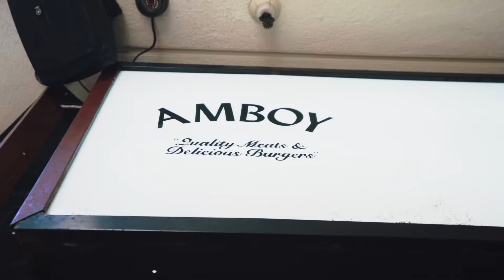THIS IS HOW I TRUFF: Chef Alvin Cailan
Chef Alvin Cailan // The Burger Show, Amboy - presents the iconic TRUFF Fries.